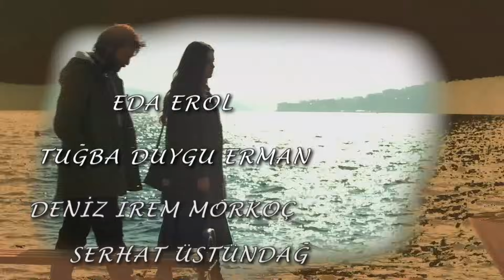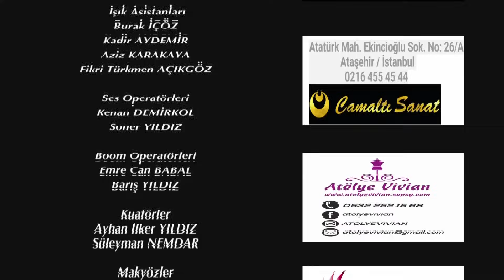Elif Tercera Temporada Capítulo 626